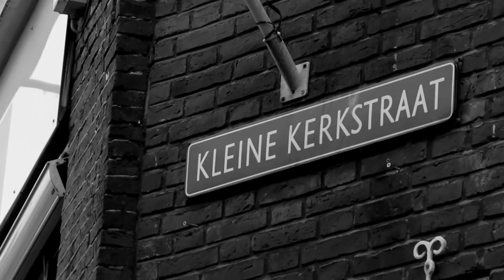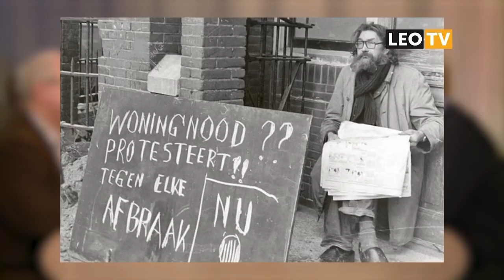Leeuwarden Toen | Aflevering 1 | Andries Ekhart - 2018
De eerste aflevering van Leeuwarden Toen met presentatoren Ad Fahner en Jesse Wassenaar. Met deze keer te gast: Andries Ekhart

Omroep LEO: Welkom thuis!

F: Facebook.com/omroepleo
T: @omroepleo